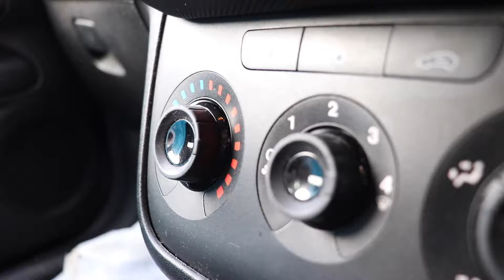How to succeed in Property and Business, by overcoming the highs and lows. Avoid a plateau, Vlog 19